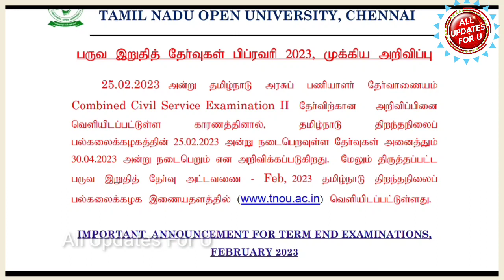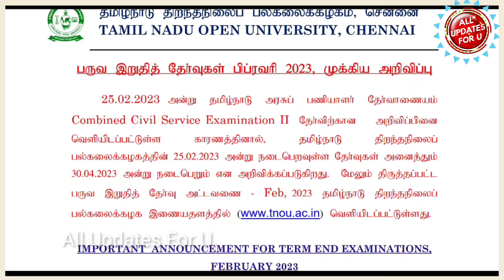Tamilnadu Open University Today Important Update 👍